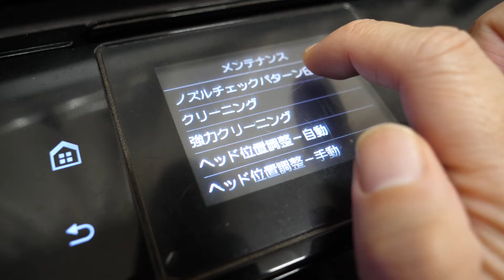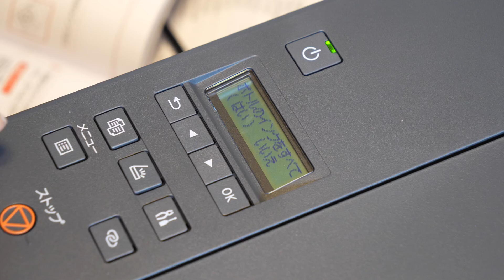新しいプリンタG3360に買い替えました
車に続いて今度はプリンターが動かなくなりました。いつ買ったのか調べてみたら8年前に買っていました。この時一緒に開封したカズトがちっちゃくて可愛いです。